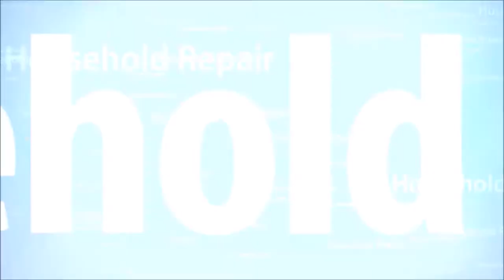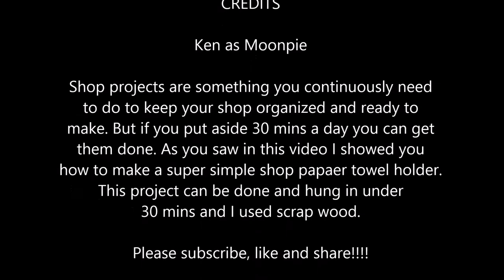How to Make a Super Easy Shop Paper Towel Holder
Shop projects are something you continuously need to do to keep your shop organized and ready to make. But if you put aside 30 mins a day you can get them done. In this video I show you how to make a super simple paper towel holder for your shop. This project can be done and hung in under 30 mins and I used scrap wood.